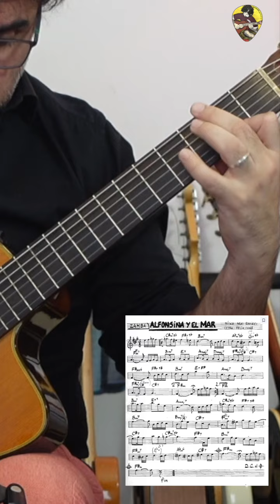Alfonsina y el mar - Zamba - Octavio Caruso - folclore argentino